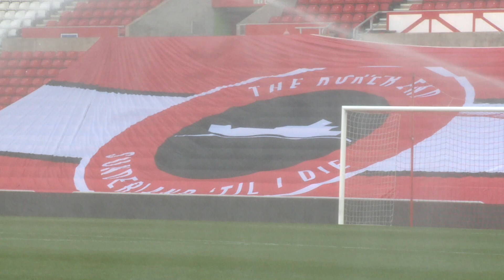ACCESS ALL AREAS: Mansfield Town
Go behind the scenes as Sunderland welcomed Mansfield Town to the Stadium of Light this afternoon in the Emirates FA Cup.